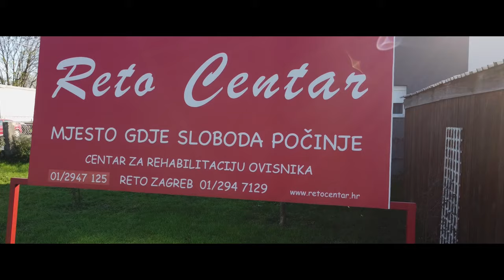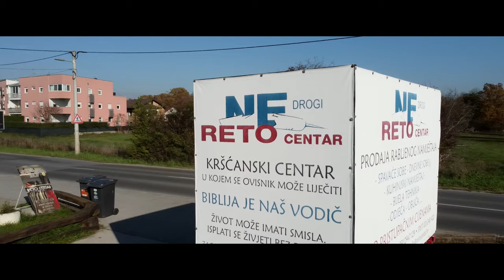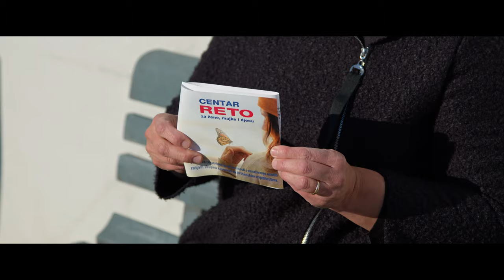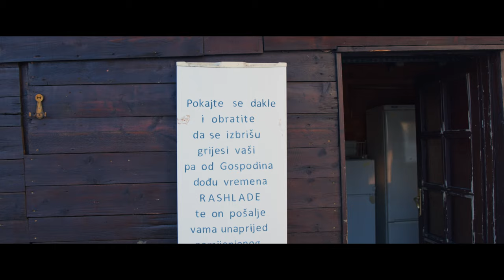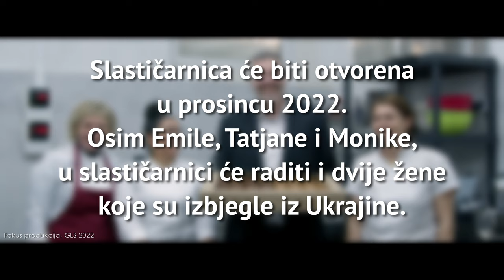Slastičarnica nade Zagreb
Bila nam je izuzetna čast provestio dan s prijateljima iz Reto centra i ekipom koja s Kristojanom Cinottijem pokreće novi program za rehabilitaciju ovisinika dajući im novu nadu za život.

Poslušajte priče naše tri protagonistice koje su izašle iz tame i zatvora ovisnosti i rade na tome da ponovo izgrade živote koje im je ovisnost uništila. Poslušajte srca Marija i Lidije Bandić koji već dugi niz godina rade na ovakvim programima, kao njihove suradnje s Kristijanom i slastičarnicom DolCinotti.

Razlog snimanja priloga je predstavljanje projekata socijalnog podzetništva na konferenciji za lidere GLS 2022 u Zagrebu. Nadamo se da će ova priča i neke od vas potaknuti da pomognete ljudima u potrebi koji su posvuda oko nas.

Puno bi nam značilo, a vjerujemo i ljudima u potrebi kada biste ovaj video podijelili na društvenim mrežama i unutar vaše sfere utjecaja. Pomozite nam da pomognemo drugima.